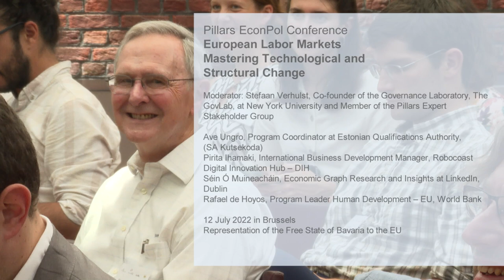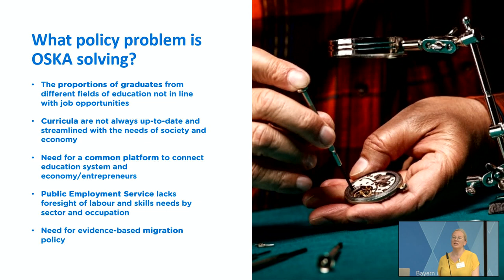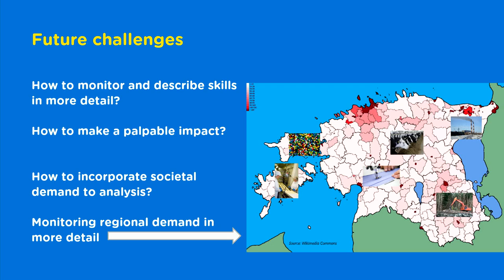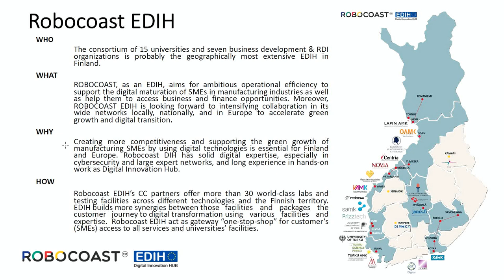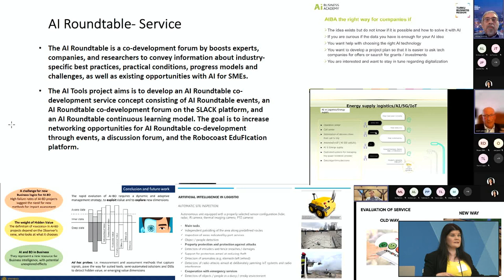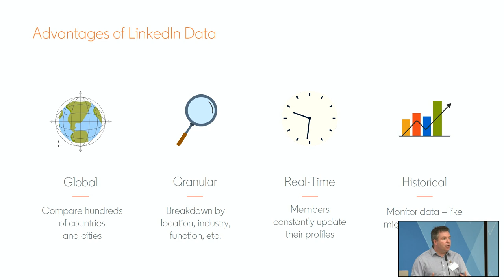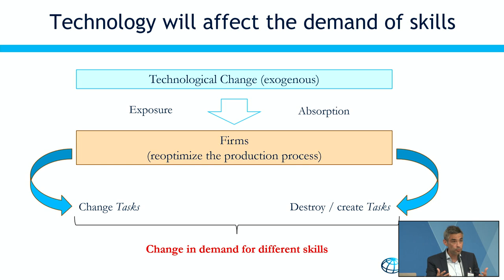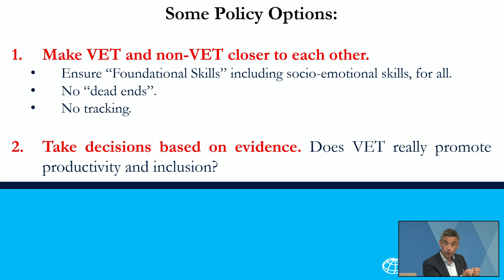Building Labor Market Policies Resilient to Technological Change: Panel Discussion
Building Labor Market Policies Resilient to Technological Change: Panel Discussion on Regional Examples across Europe

Pillars EconPol Conference on European Labor Markets: Mastering Technological and Structural Change
12 July 2022

Automation technology (AT) will fundamentally change many established industries, with their labor bearing the brunt of this change. Regions that are able to establish a framework to manage the upcoming challenges will have significant advantages and enhance their competitiveness vis-à-vis inactive ones. Regions need to prepare for the impending demand for
new labor skills by anticipating the changes and nimbly adapting to the introduction of disruptive technologies. During this session we will present some examples of pertinent regional-level initiatives.

Moderator:
Stefaan Verhulst (Co-founder of the Governance Laboratory, The GovLab, at New York University and Member of the Pillars Expert Stakeholder Group)

2:14 Tools for Labour Market Policy Makers to Predict the Forthcoming Technological Changes: The Case of Estonia
Ave Ungro (Program Coordinator at Estonian Qualifications Authority (SA Kutsekoda))

12:35 Increasing the Resiliency of the Local Economy in the Face of Economic Downturns and Automation
Pirita Ihamaki (International Business Development Manager, Robocoast Digital Innovation Hub – DIH)

22:34 Insights from LinkedIn's Economic Graph in Informing Policy-Making
Séin Ó Muineacháin (Economic Graph Research and Insights at LinkedIn, Dublin)

30:54 The Role of VETs in Building Skills and Labour Markets that Are Resilient to Technological Change
Rafael de Hoyos (Program Leader Human Development – EU, World Bank

37:45 Discussion